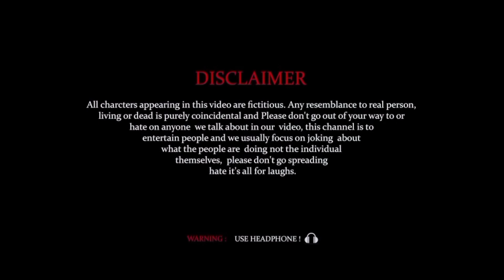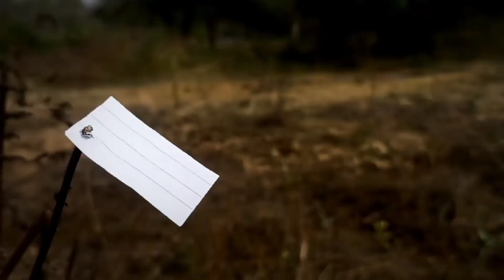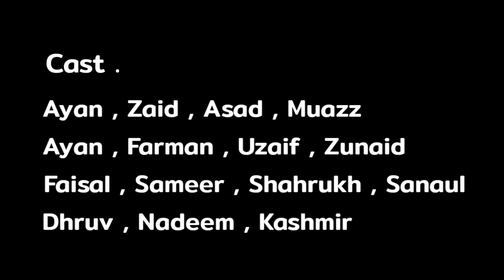STAR MAN | S1 EP04 : Forest || Guru The Super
Hey Everyone Namaste Assalamualaikum Kaise Ho Aap Sab

guys iske Baad ek aur episode reh gya hai ep5
to use bilkul bhi dekhna na bhoolna season 1 kai ander total 5 episode hai 4 aa gye 1 baaki hai next Sunday ko boh bhi aa jayega to series ko share karo & bohat saara pyaar dikhao !!

Star Man Episode 04
Forest
Guru The Super Web Series

Created by - Guru The Super
Director By - Faisal Qureshi
Edit by - Faisal Qureshi